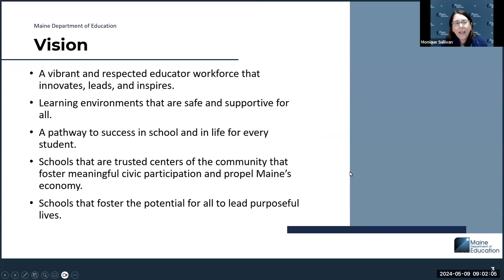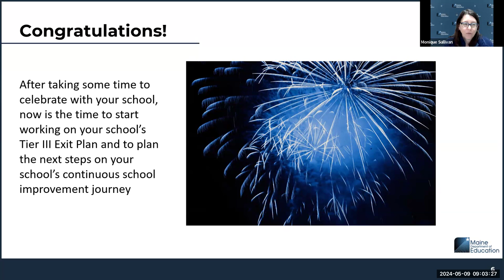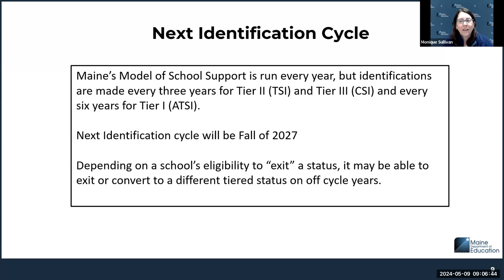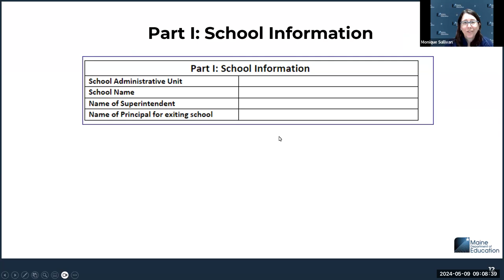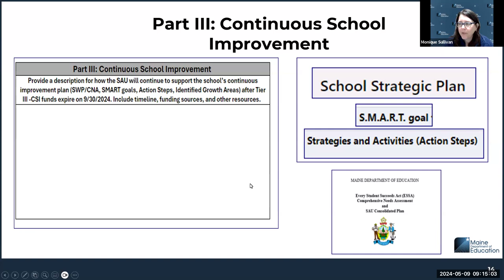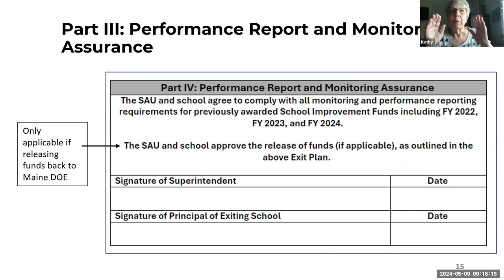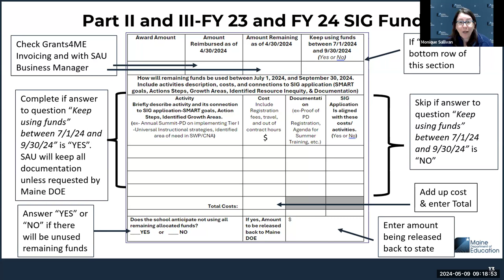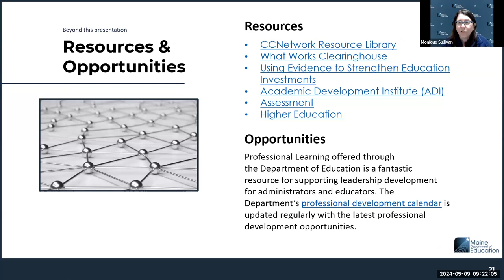Cohort I Exit Tier III Status - No Support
This webinar is an opportunity for schools exiting Tier III (CSI) status with no support under Maine's Model of School Support to learn about next steps including Tier III exit plans and funding closeouts.